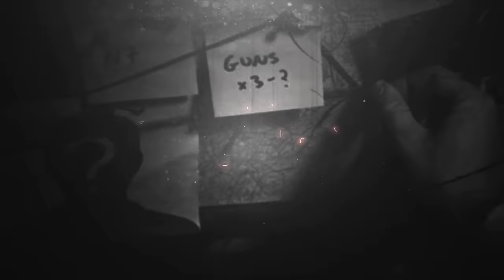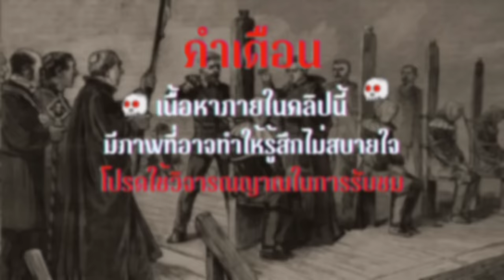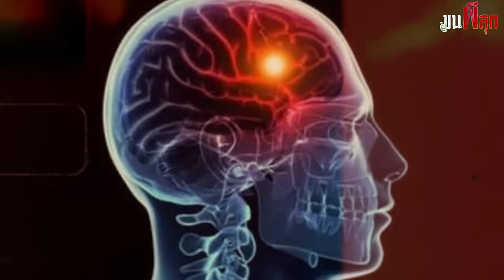อุปกรณ์รัดคอจากนรก บดกล่องเสียง ตัดการไหลเวียนของเลือดไปหล่อเลี้ยงสมอง Garrote l ขนผีลุก EP92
TIME CONTENT
00:00 เกริ่น
01:10 จุดกำเนิดอุปกรณ์จากนรก
02:49 วิวัฒนาการของ Garrtote
04:10 Garrote กับ การทรมาน
06:55 ผลกระทบที่เกิดขึ้นกับร่างกายและสภาพจิตใจ(รูปแบบทรมาน)
07:46 Garrote กับ การประหาร
10:15 ผลกระทบที่เกิดขึ้นกับร่างกายและสภาพจิตใจ(รูปแบบประหาร)
11:30 Garrote ในสมัยสงครามโลกครั้งที่ 2
12:22 นักโทษรายสุดท้าย ที่ถูกประหารด้วย Garrote
13:00 บทปิดท้าย